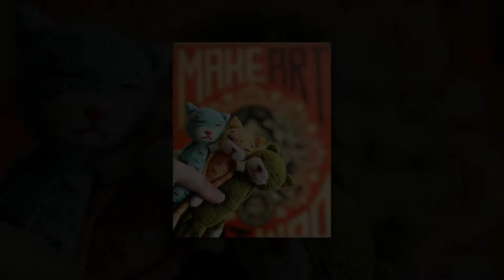how to crochet app